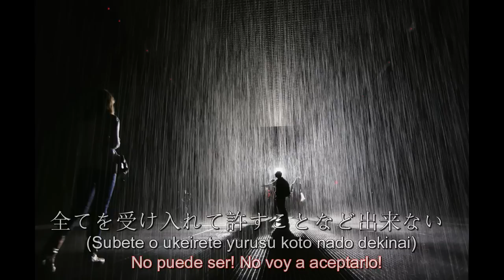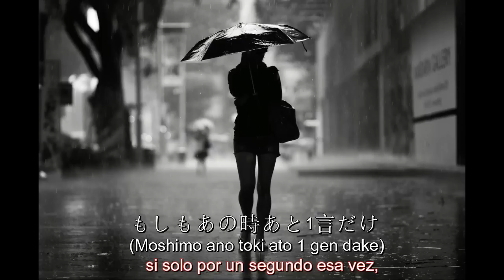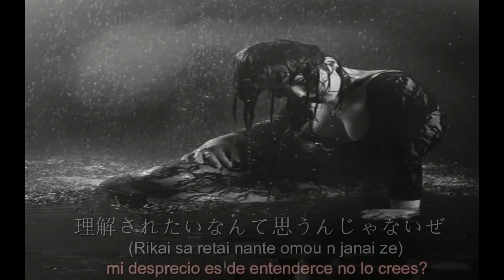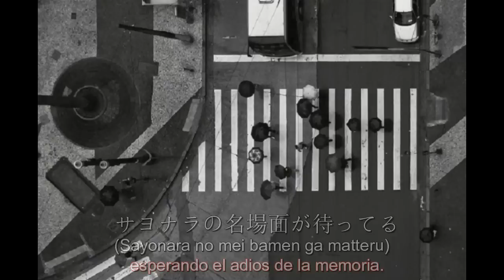Highway 61 - Sayonara no mei bamen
Letra y un pequeño "Montage" de este clasico de Animax, Sayonara no mei bamen.